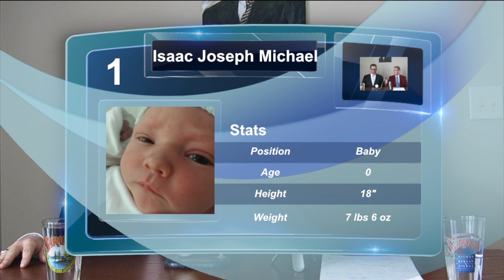DiSC-ussion Points S2E1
The frisbee baby is actually born. Who's gonna die in the UFC this year? and How? Bri Prendergast shows us how to get our squats perfected, and ya boys mull over who is going to stand out in the UFC f